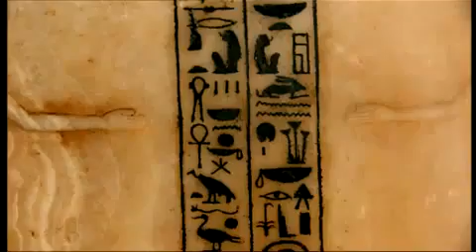‪King Tut NYC‬‏.flv